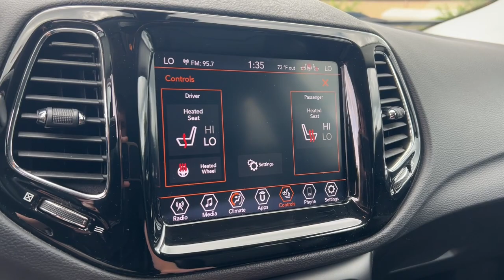2021 Jeep Compass Knoxville, Maryville, Sweetwater, Lenoir City, Alcoa 13842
White Clearcoat Used 2021 Jeep Compass Limited available in 2313 E Lamar Alexander Pkwy, Maryville, Tennessee at Volunteer Auto Group. Servicing the Knoxville, Maryville, Sweetwater, Lenoir City, Alcoa, TN area.

2021 Jeep Compass Limited - Stock#: 13842

2313 E Lamar Alexander Pkwy

Recent Arrival!brHey for real yall. THIS ONE IS NICE!brbrClean CARFAX.brbrWhite Clearcoat 2021 Jeep Compass Limited 4D Sport Utility 2.4L I4 FWD 6-Speed Aisin AutomaticbrbrMust see! **FULLY SERVICED AND DETAILED** Bluetooth Backup Camera Adaptive Cruise Control Leather Heated Seats Heated Leather Seats Heated Steering Wheel Compass Limited 4D Sport Utility 2.4L I4 6-Speed Aisin Automatic FWD White Clearcoat Black w/Leather Trimmed Bucket Seats or Premium Leather Trimmed Bucket Seats 3.502 Axle Ratio 4-Wheel Disc Brakes 6 Speakers ABS brakes Air Conditioning Alloy wheels AM/FM radio: SiriusXM Anti-whiplash front head restraints Apple CarPlay/Android Auto Auto-dimming Rear-View mirror Automatic temperature control Brake assist Bumpers: body-color Compass Delay-off headlights Driver door bin Driver vanity mirror Dual front impact airbags Dual front side impact airbags Electronic Stability Control Four wheel independent suspension Front anti-roll bar Front Bucket Seats Front Center Armrest w/Storage Front dual zone A/C Front fog lights Front License Plate Bracket Front reading lights Fully automatic headlights Heated door mirrors Heated front seats Heated steering wheel Illuminated entry Knee airbag Leather Shift Knob Leather Trimmed Bucket Seats Low tire pressure warning Manufacturers Statement of Origin Occupant sensing airbag Outside temperature display Overhead airbag Overhead console Panic alarm ParkView Rear Back-Up Camera Passenger door bin Passenger vanity mirror Power door mirrors Power driver seat Power steering Power windows Quick Order Package 28G Radio: Uconnect 4 w/8.4 Display Rain sensing wipers Rear anti-roll bar Rear seat center armrest Rear window defroster Rear window wiper Remote keyless entry Roof rack: rails only Security system Speed control Split folding rear seat Spoiler Steering wheel mounted audio controls Tachometer Telescoping steering wheel Tilt steering wheel Traction control Trip computer Turn signal indicator mirrors Variably intermittent wipers Wheels: 18 x 7.0 Polished/Gray Pockets Aluminum Compass Limited 4D Sport Utility 2.4L I4 6-Speed Aisin Automatic FWD White Clearcoat Black w/Leather Trimmed Bucket Seats or Premium Leather Trimmed Bucket Seats.brbrProudly serving Maryville Knoxville Lenoir City and all of Tennessee since 1997! We now have 3 locations and over 400 in inventory. Guaranteed financing available with credit recovery programs.